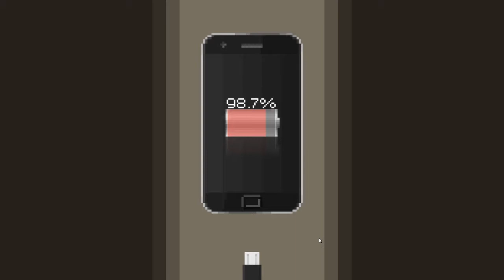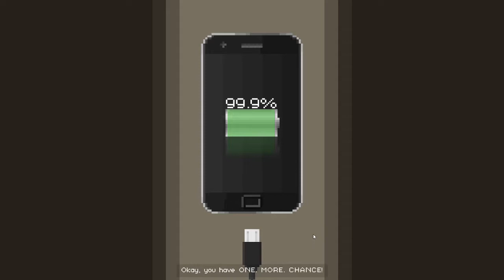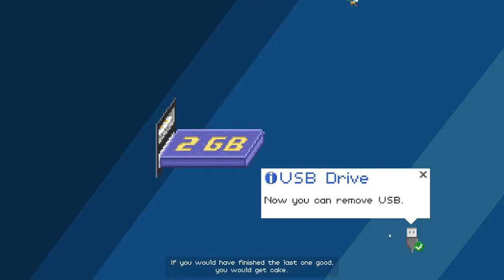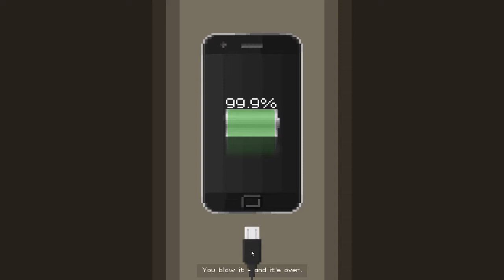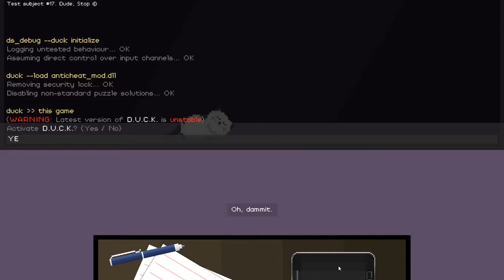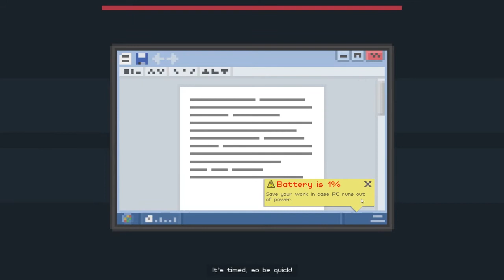Who Gives a D.U.C.K - Dude, Stop! - Ep. 2